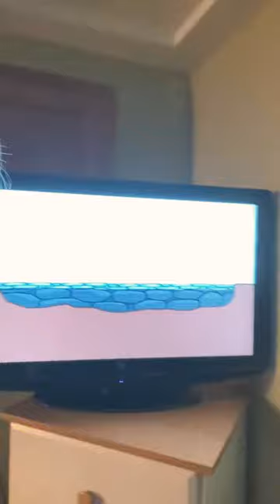John Mcadams roads GOAT argument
I make my case for John Mcadams roads to be the greatest invention of all time.

For school